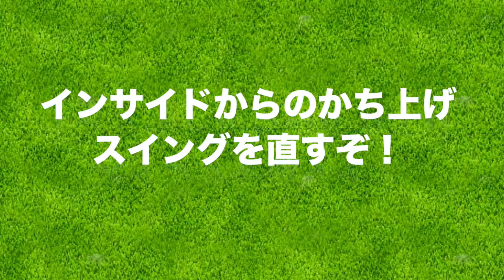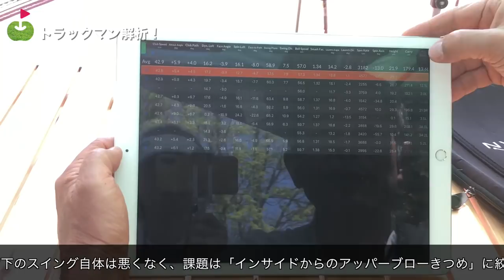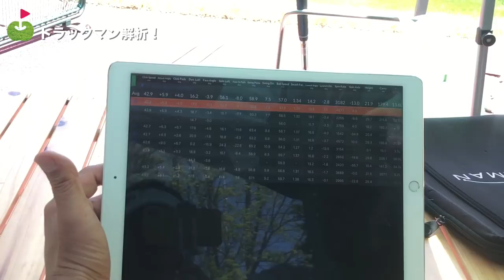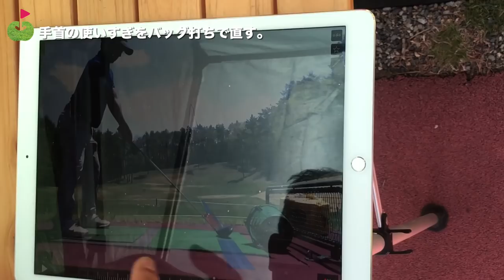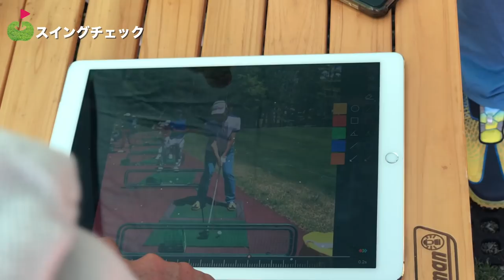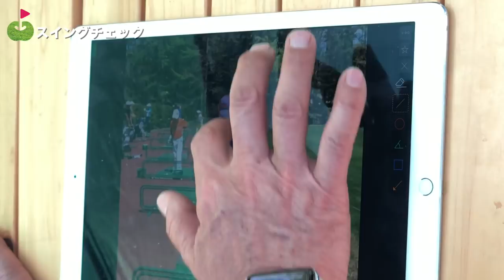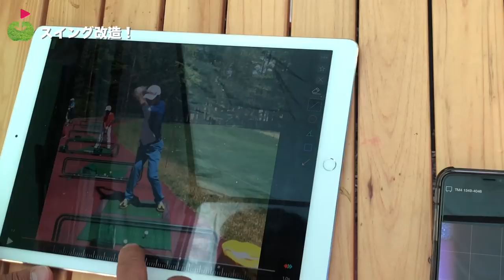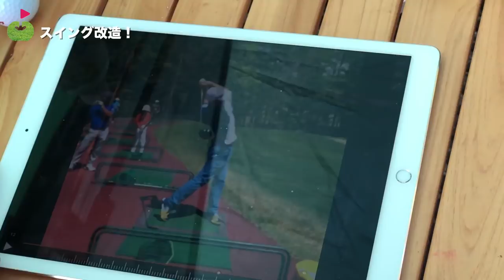インサイドからのかち上げスイングを直すぞ！【鳴沢ゴルフ倶楽部#2】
プロの卵たちが集うAJGA河口湖キャンプに、代役として参加中の兄、午後からの練習で自らの課題である「インサイドからのかぶせかち上げスイング」を直していく。

りょうや君の優しいコーチングと2012年ゴルフダイジェストアワードレッスンオブザイヤーを受賞している吉岡監督の指導によって宮下のスイングは改善されるのか。

アジアジュニアゴルフ協会の YouTube チャンネル

ーーーーー
アパレルここから予約できます↓

ーーーーー